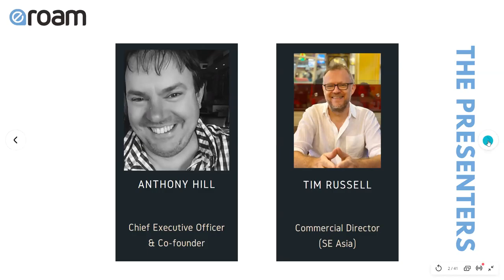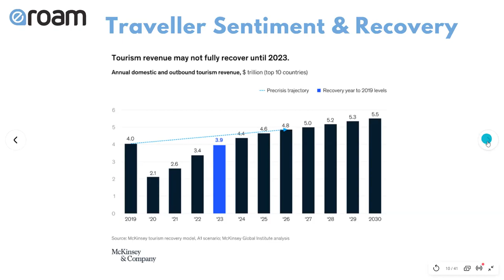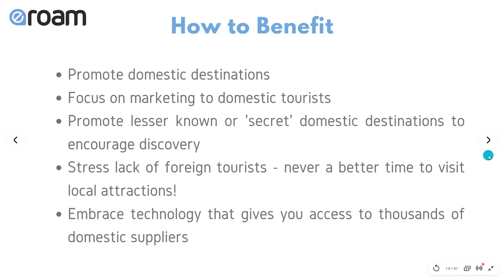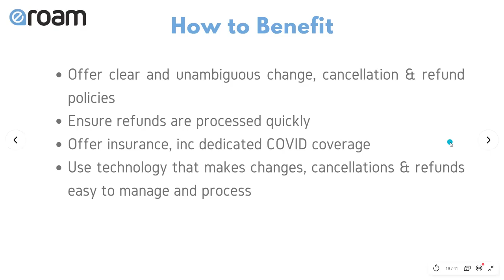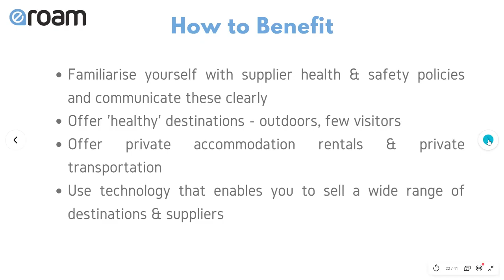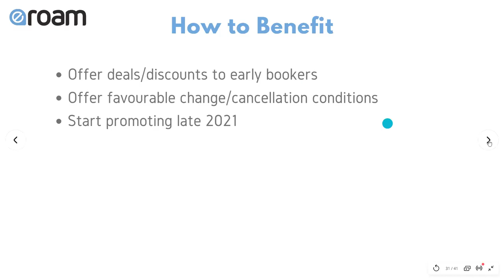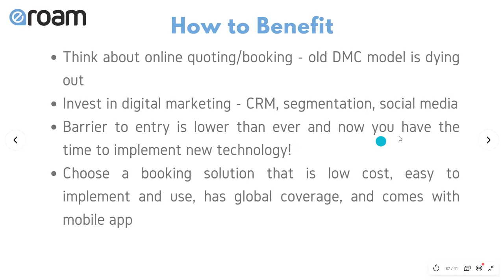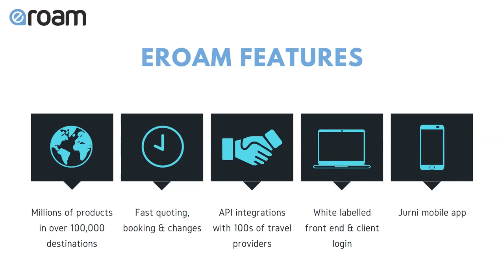WEBINAR Back on the Plane: What Will Travel Look Like Post-COVID19?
CEO Anthony Hill and Global Marketing Coordinator Tim Russell discuss what the ‘new normal’ of travel & tourism will look like; what travellers will be looking for; how travel agents can prepare; and what role technology will play.